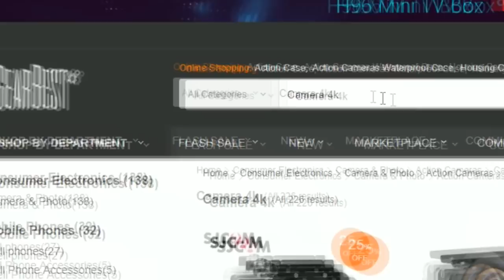COMPRANDO OS PRIMEIROS ANIMAIS DA FAZENDA! | FARMING SIMULATOR 17 PLATINUM #88 | PT-BR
Série: Farming Simulator 2017 - Platinum Edition
Episódio:88